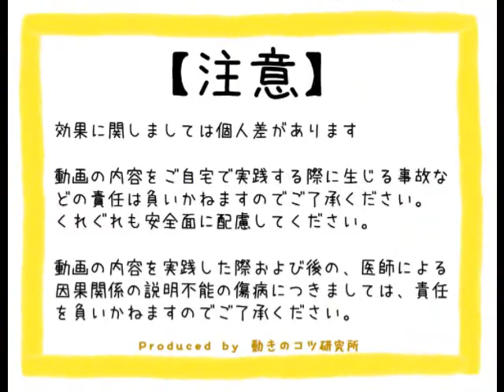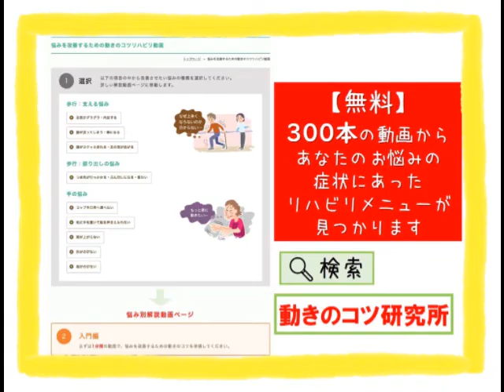脳梗塞リハビリ！【片手生活】 片手でネックレスをつけるコツ